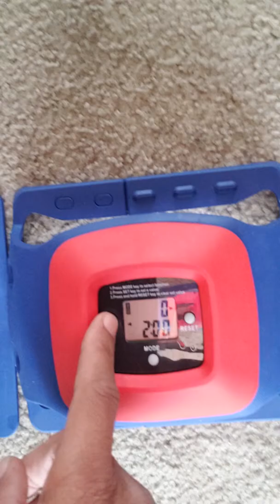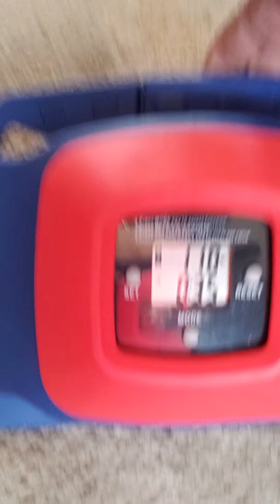110 pushups straight. Do1adayadd1aweekfor1yearChallenge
110 pushups straight. Do1adayadd1aweekfor1yearChallenge. SAG vs SAG. Primo Velasquez pushupgod does it again. 6 3 19